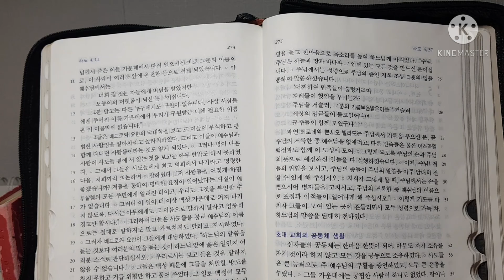매일미사 독서와복음《2021.4.13 부활제2주간 화요일》오늘미사/오늘독서복음